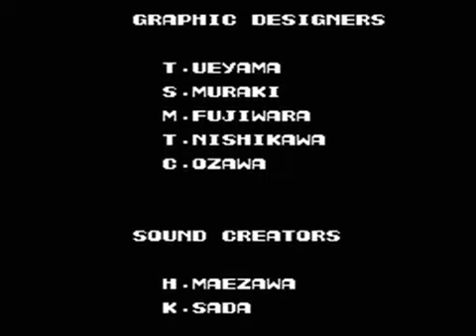Contra | Speed Run | Balloon Fight | Video Game | Full Game Play